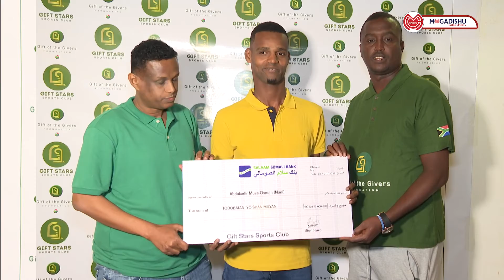Cayaaryahankb C/qaadir Muuse Cismaan Nani Kaampo oo isaga tagay kooxda Dekedaha